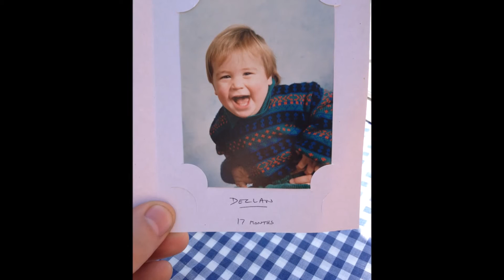Sprout Song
baby Noah's song